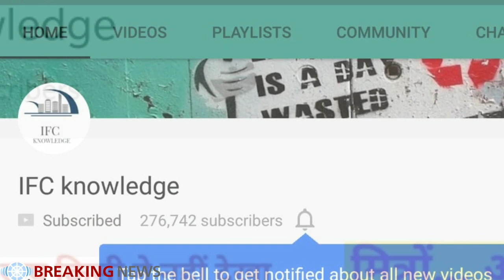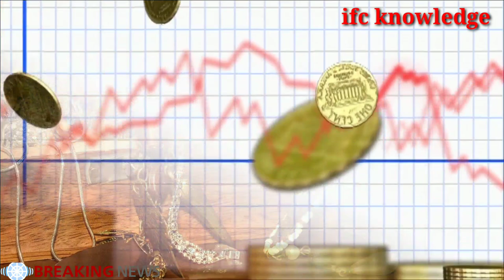Today gold price : सोना-चांदी के दामों में भारी परिवर्तन, सोना इतना ! सस्ता, चांदी भी गिरी pm modi p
Today gold price : सोना-चांदी के दामों में भारी परिवर्तन gold price today silver latest news pm modi
gold price today silver latest news update
 today gold rate, bitcoin, silver, btc news headlines

Gold Price today silver 7 December 2018 - latest headlines News Today update in PM Modi government Gold price today and gold rates gold and silver price latest update today news

For the third consecutive day, the cheapest time, the right time to buy jewelery

Gold Price today : सोना सस्ता नहीं बल्कि, इतना ! इतना ! सस्ता ! चांदी भी गिर गई silver rate pm modi